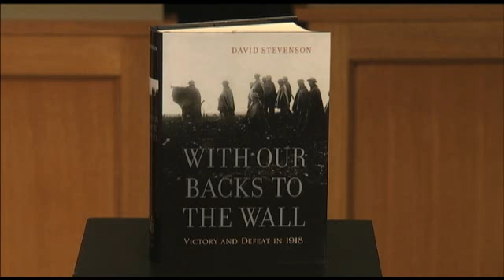David Stevenson: With Our Backs to the Wall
In this clip, Author David Stevenson answers a question about the title of his book:  With Our Backs to the Wall:
Victory and Defeat in 1918.